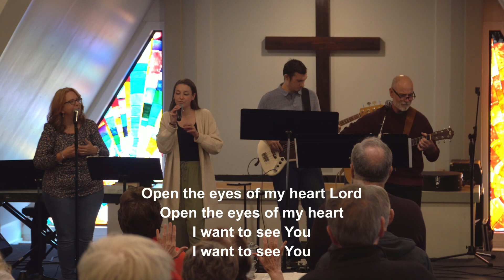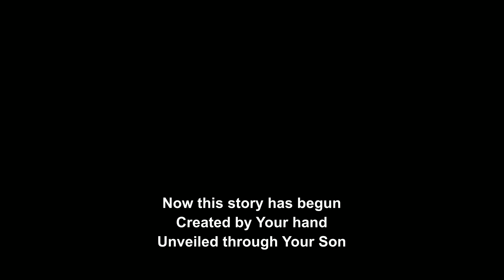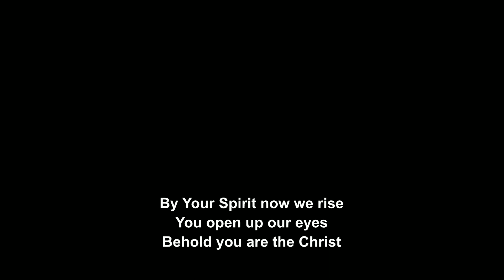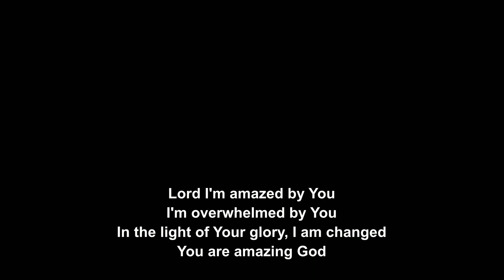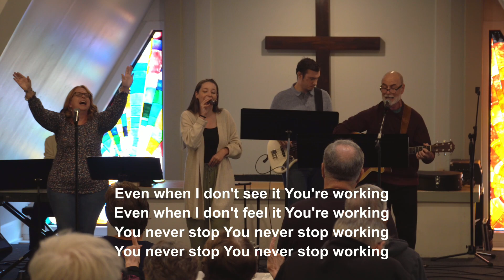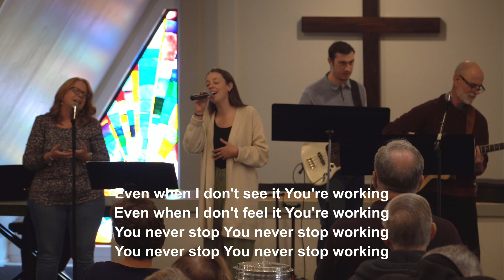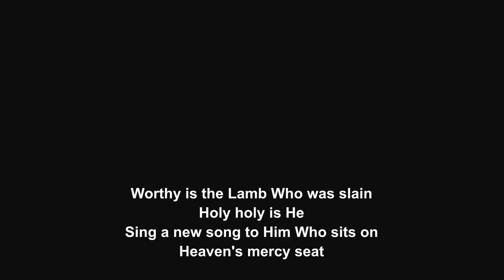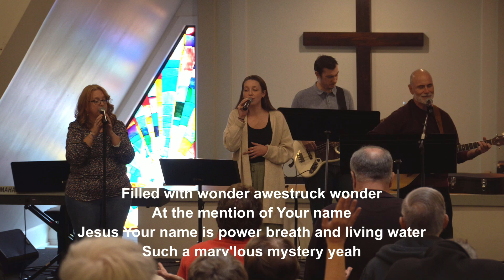Trinity Alliance Church Livestream | 11/5/2023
Service every Sunday morning @ 10 AM. This service will be in-person and live-streamed. We hope you will join us!

Trinity Alliance Church (TAC) is part of the The Alliance,
also known as the Christian & Missionary Alliance.

We are people with a passion for God and compassion for people.
We proclaim Christ as Savior, Sanctifier, Healer & Coming King.